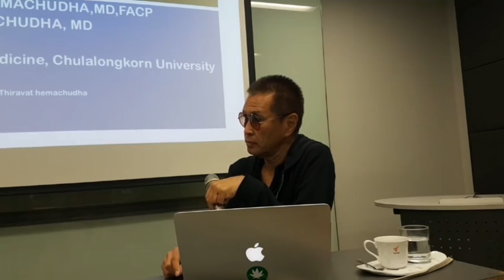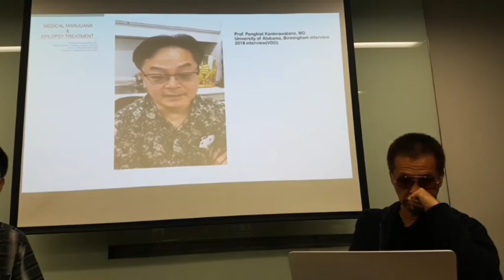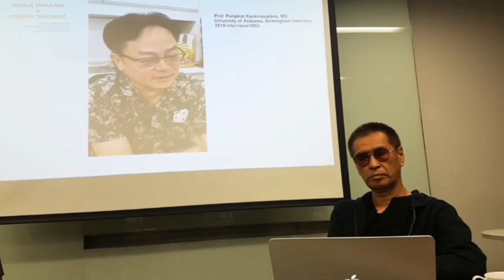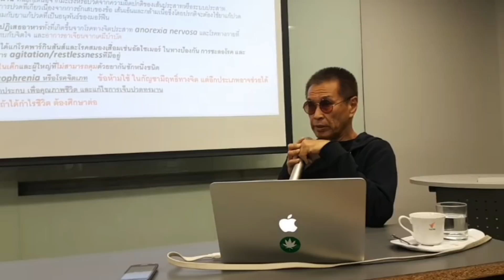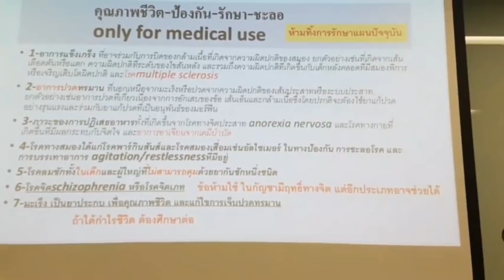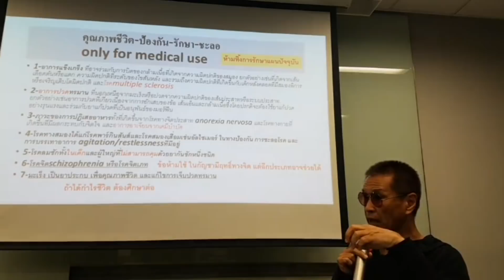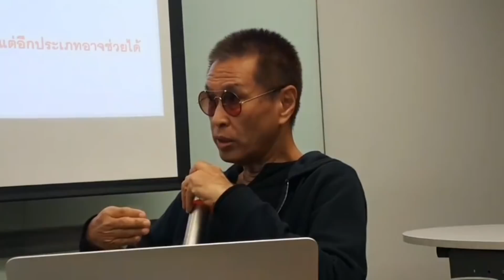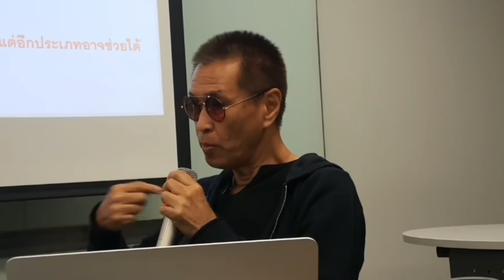กัญชากับการรักษาโรค (สัมภาษณ์ ศ.ดร.นพ.ธีระวัฒน์ เหมะจุฑา) ตอนที่ 1